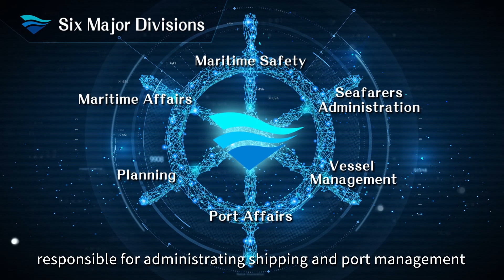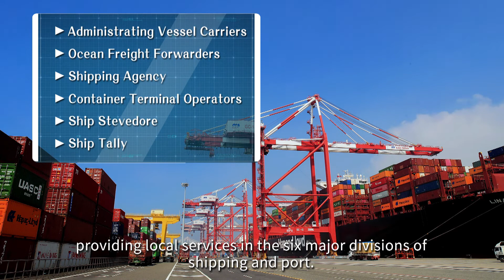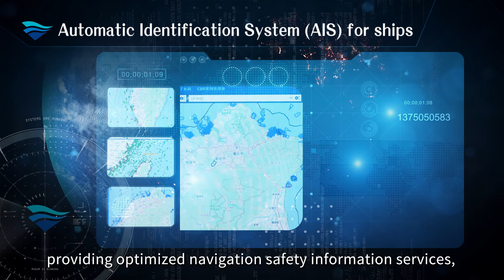The Introduction of the Maritime and Port Bureau (Brief Version)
Professional Foresight Excellence in Navigation